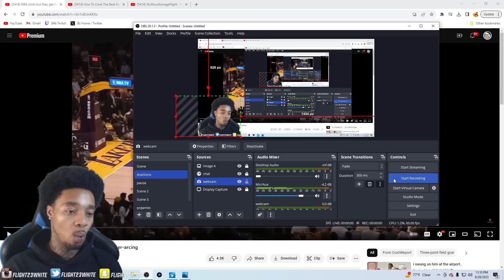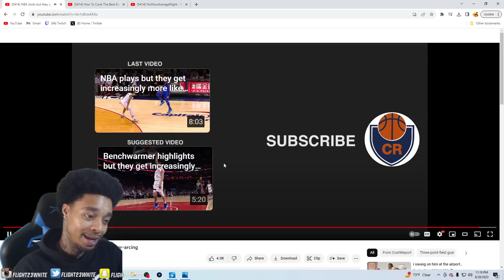FlightReacts To NBA shots but they get increasingly higher-arcing!